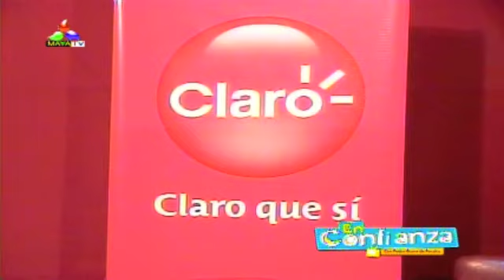Polache en confianza 1/5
entrevista En Confianza con Polache luego de su visita a Sudafrica

Puntos de venta: Tegucigalpa
-Palacio de la musica, mall multiplaza
-Sears
-Pricemart
-Almacenes El Rey
-Music Zone, Diunsa

Puntos de venta: San Pedro Sula
-Music Zone, Diunsa
                        Galerias del valle
-Sears
-Pricemart
-Souvenir las Guaras, City Mall